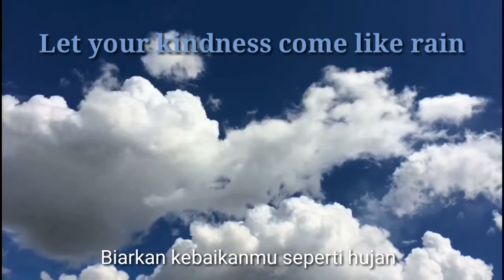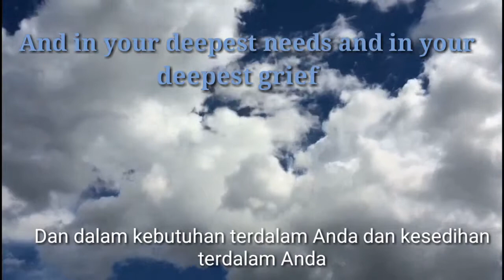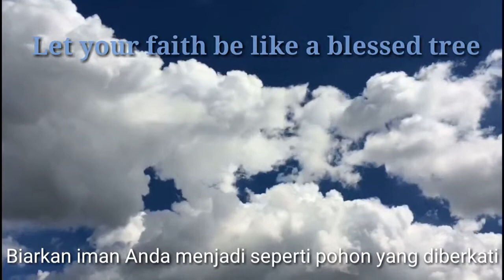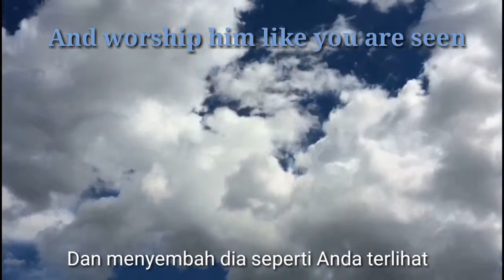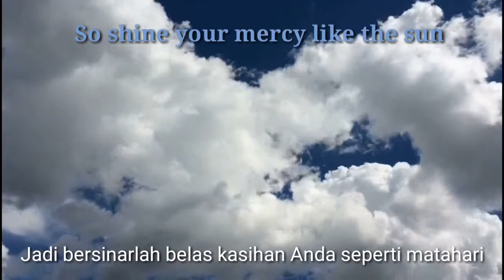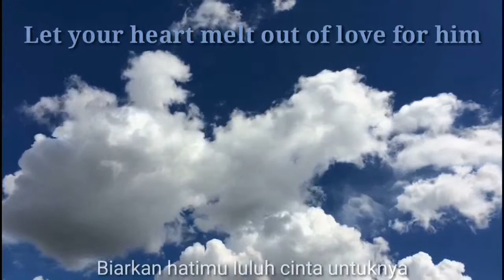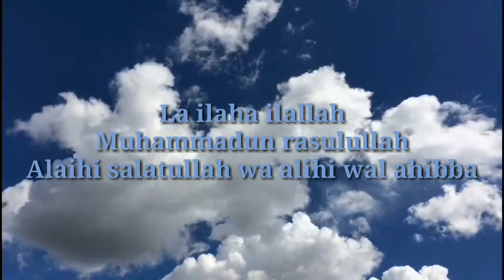beautiful nasyid ( the loved one) " Talib Alhabib " lyrics and translation